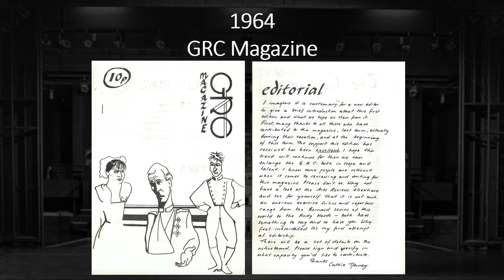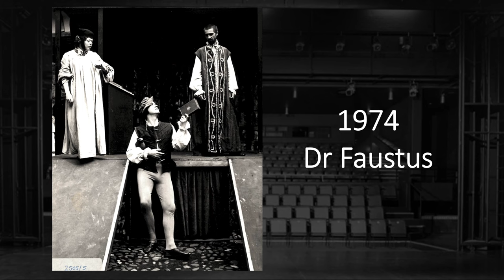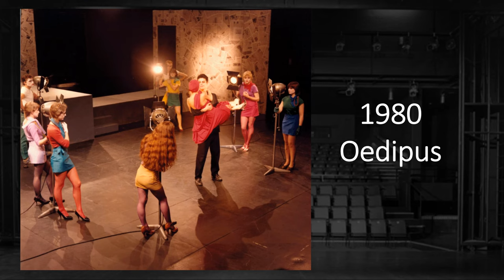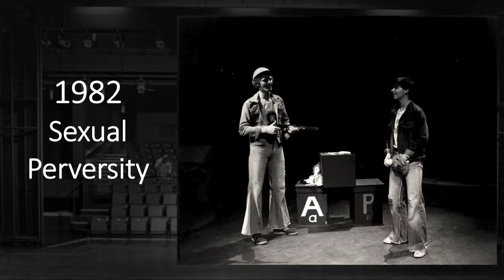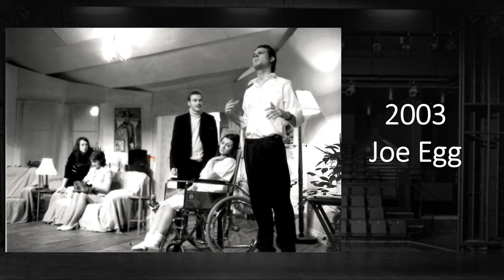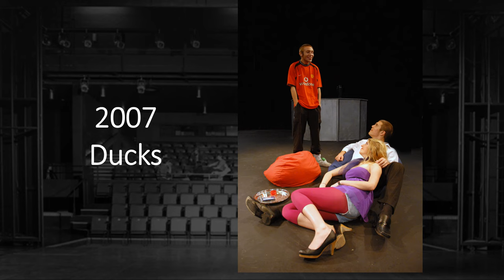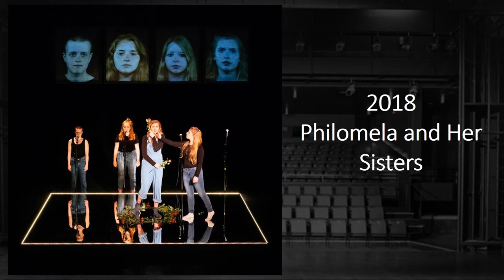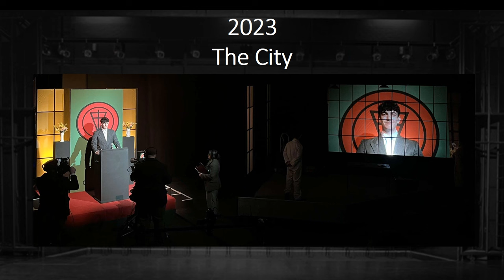Drama Department at the University of Hull: a showcase of 60 Years of student Productions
A selection of student productions from the Drama Department's 60 years' history. The selection was compiled by Andy Brady on the occasion of the Drama 60 Anniversary Reunion in the Gulbenkian Centre, University of Hull (12-13 April 2024).
Authors of photographs are mostly unknown. Photos from the recent years (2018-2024) were mostly taken by Shannon Johston and Matthew Booth.

If you notice an error, please let us know.